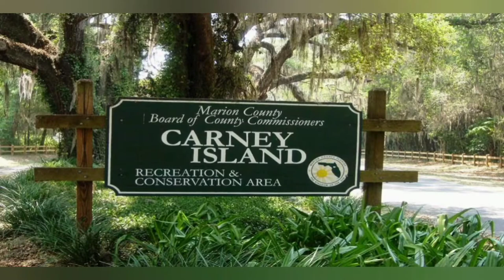Lake Weir Bass Catch & Cook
Quick trip from Carney Island to Sunset Harbor for a little Bass fishing.